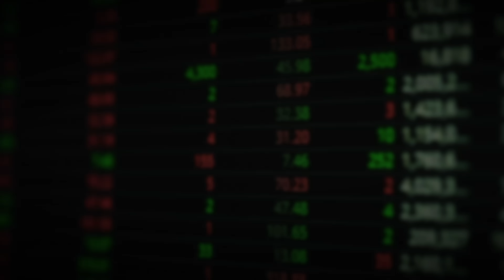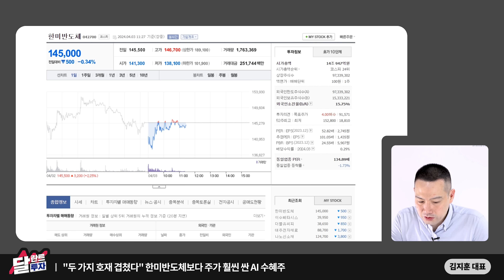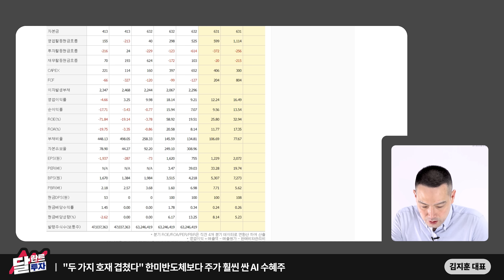"싸도 너무 싸다" 제2의 한미반도체 이 주식, 새로운 AI 대장주 된다 ｜김지훈 대표 4부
01:01 대역전 시작한 삼성전자 계속 오른다. 단, '이때'부턴 조심해라
10:33 "두 가지 호재 겹쳤다" 한미반도체보다 주가 훨씬 싼 AI 수혜주

▶'알수록 돈이 되는 부동산 절세 전략' 구매 링크